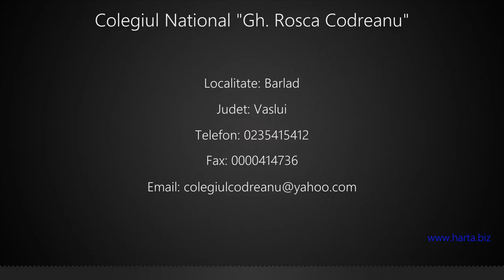Colegiul National "Gh. Rosca Codreanu" Barlad